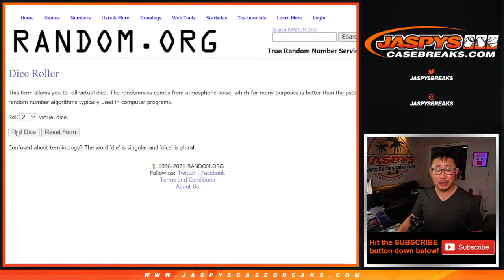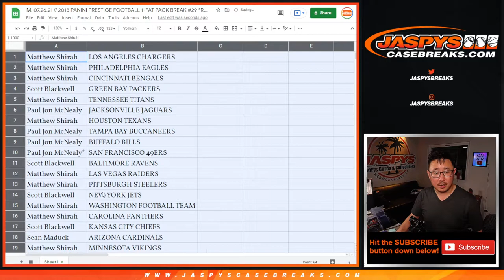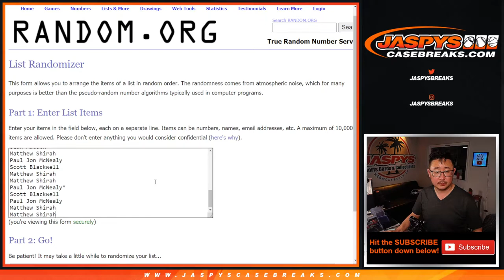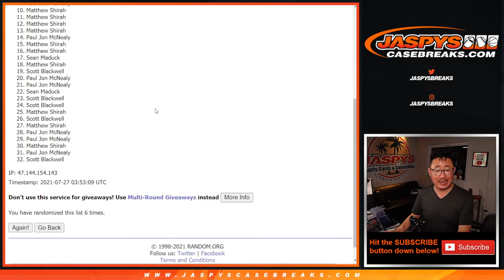M, 07.26.21 // 2018 PANINI PRESTIGE FOOTBALL 1-FAT PACK BREAK #29 *RT*